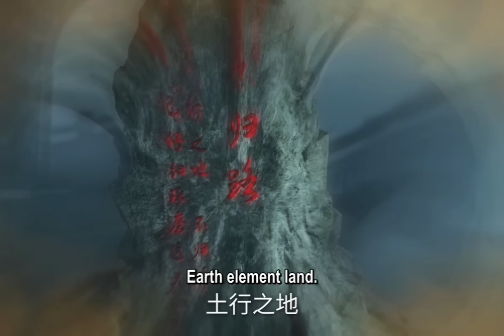Renegade Immortal EP- 137 : Corporeal Yang Stage